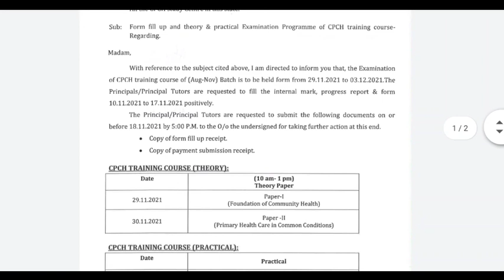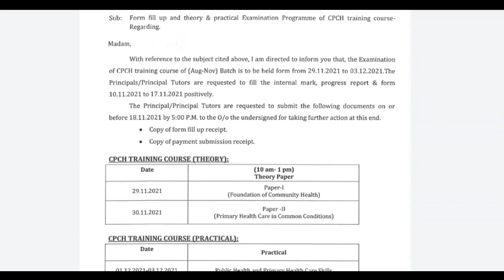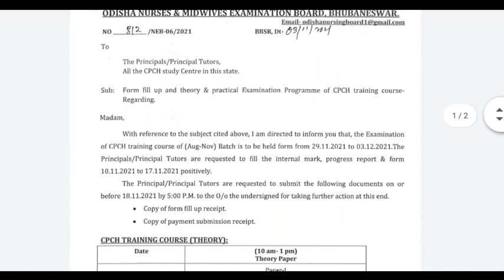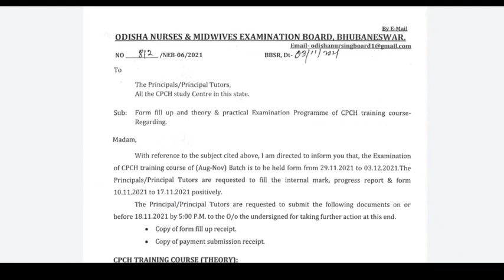NOTIFICATION REGARDING OSSSC NURSING OFFICER (CHO) CPCH EXAMINATION//2ND CPCH TRAINING?/DATE.❗❗